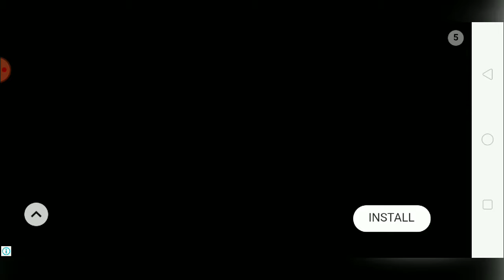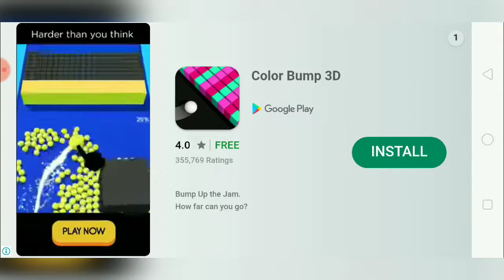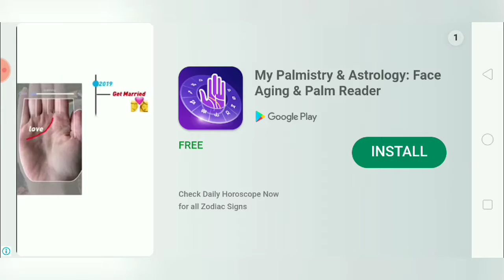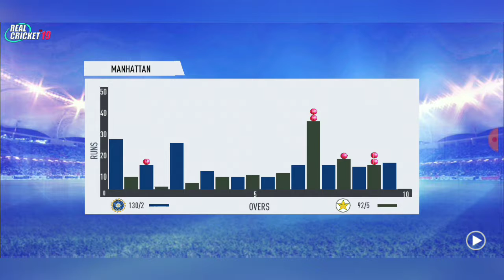India Vs Pakistan in rc19.Kati zeher wala match